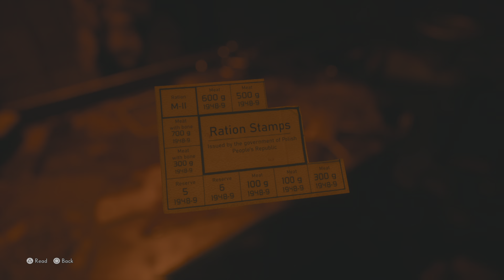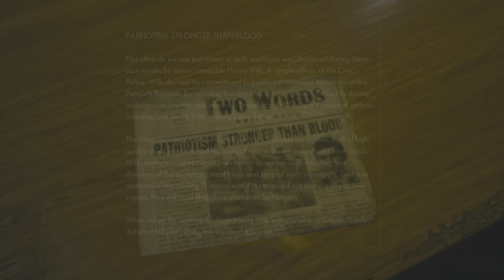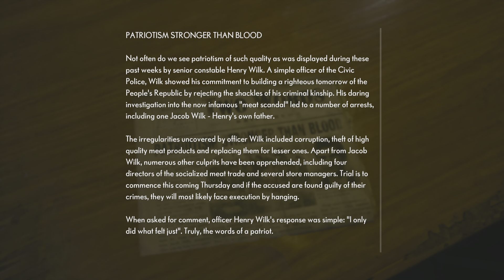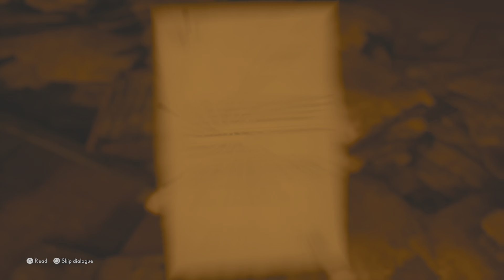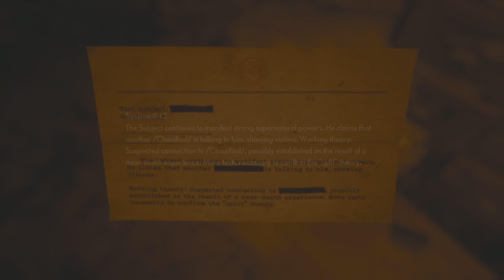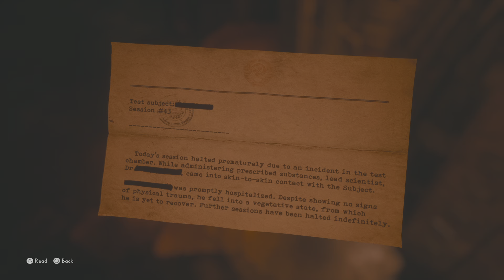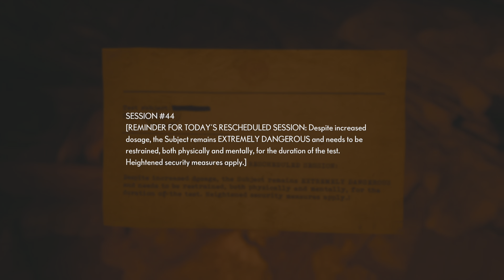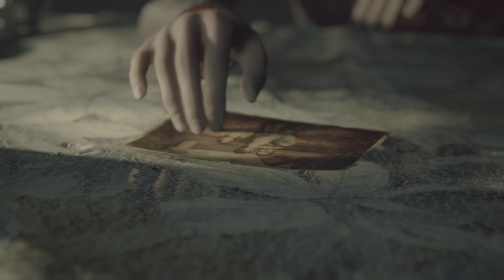The Medium | Part 9